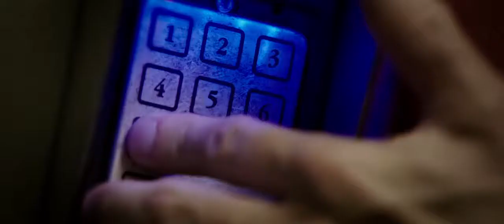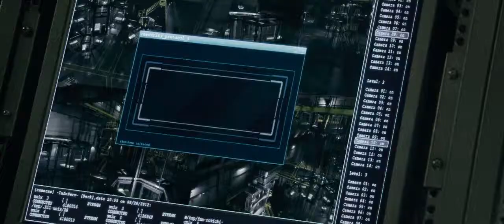Escape Plan - 2013 Official HD Trailer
Yet again in full packed action thriller, Sylvester Stallone and Arnold Schwarzenegger have decided to team up to break out of the most secure prison in the world.

The very first trailer of their upcoming movie directed by Mikael Hafstrom, "Escape Plan" has just released.